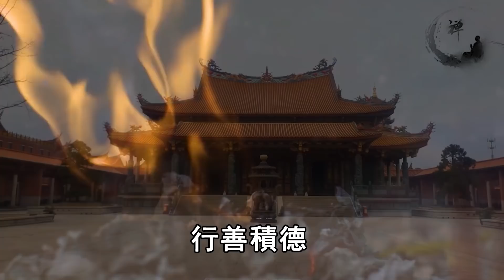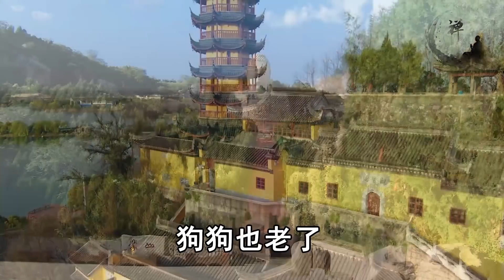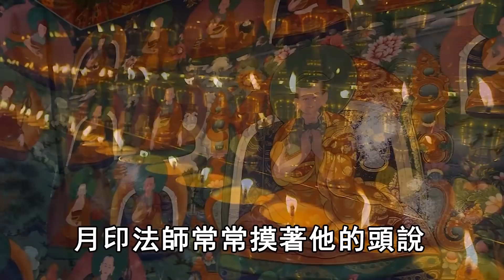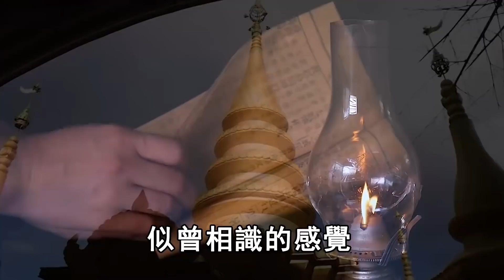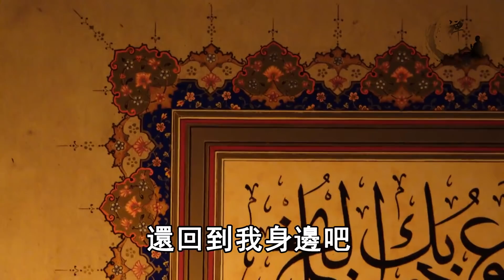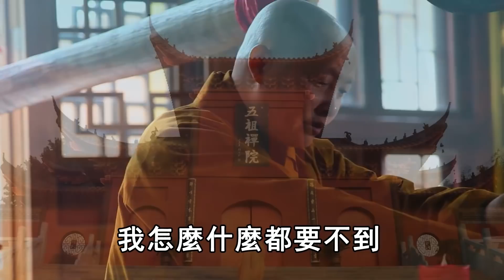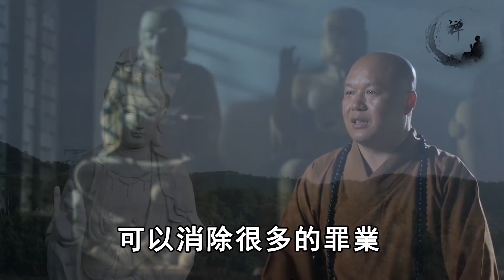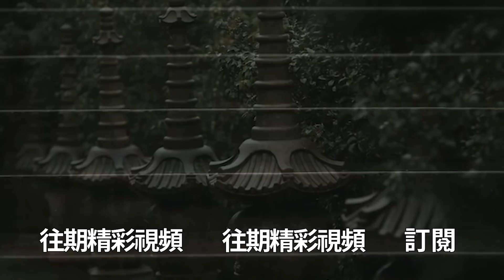高僧親眼目睹輪回事件：小狗剛死，靈魂就進入孕婦胎中，隨後發生驚人一幕！ | 禪語